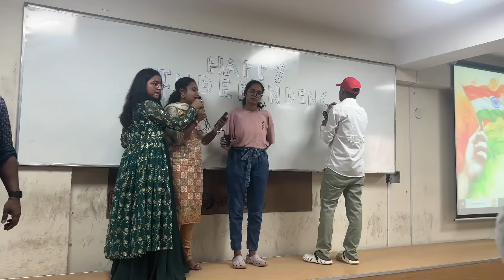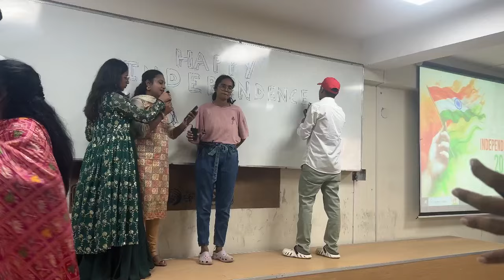Independence Day vlog 🇮🇳🗺️|| My office celebration with students || salute to India ❤️🫡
Hello all

Here is a most awaited video of Independence Day celebrations in our office❤️.

On the occasion of Independence Day let’s take a minute for all the soldiers out there is the border who are sacrificing there life and protecting us so that we can lead a peaceful life.

Musician: Capprecords